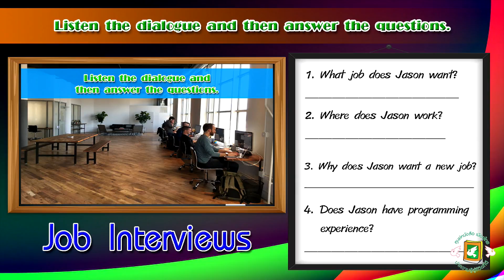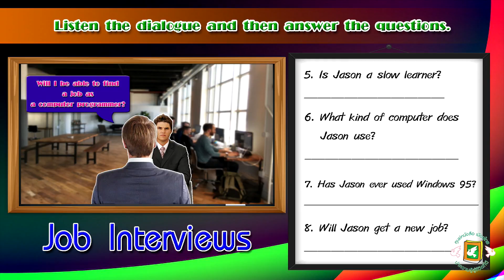Listen the dialogue and answer the questions 1 (English Conversation 2)